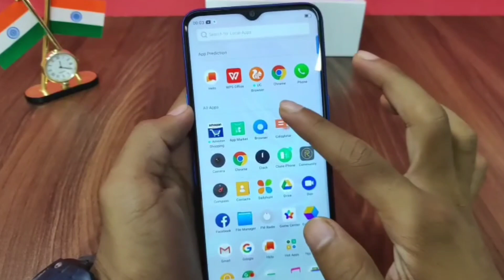Realme UI 2.0 Update For Old Devices, Realme 5, 5s & 5i, Realme Ui 2 0 For Realme 3 & 3i Android 11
Hey guys in this video i talking about realme ui 2.0 update for realme old devices.

realme ui 2.0 and android 11 update for realme 3 & 3i

realme ui 2.0 update for realme 5, 5s, 5i

Best Smartphones Under 10 to 20k

Samsung M21

Redmi Note 9

Redmi Note 8

Realme Band

Realme Earphone

My Gears :- 👇

My Camera

My Mic

My Tripod

My Laptop

My Light